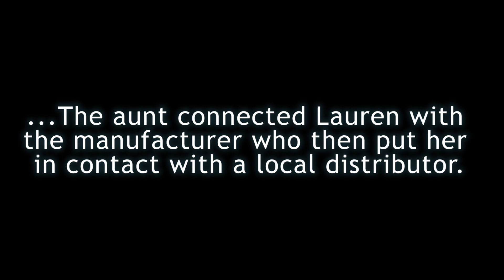Margo and Lauren Repair an Ultrasound Machine in Rwanda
For their secondary project, Margo and Lauren hunted down a difficult replacement part and repaired an ultrasound machine for their hospital. Want to contribute to awesome projects like this? to learn more.
The music used is Sunny Day Walk by Lobo Loco and can be found at the Free Music Archive.